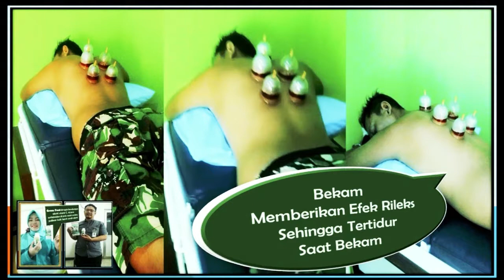Bekam Menurunkan Kadar Asam Urat || Green Klinik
Pasien dengan keluhan nyeri pada kedua lutut dan bahu kanan kiri; dari hasil pemeriksaan diketahui kadar asam urat 8,4; gula darah sewaktu 110, tekanan darah 110/80, demam tak ada. Dilakukan bekam pada titik-titik yang berhubungan dengan asam urat.

Green Klinik
Terapi bekam +++
Praktek tiap hari jam 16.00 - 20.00 wib
Reservasi wa 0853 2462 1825
[Yang niat belajar silahkan merapat juga